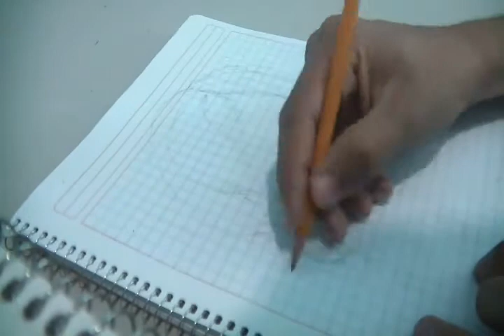"Speed drawing"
Aquí mi intento de dibujo de la actriz Elisha Curthbert.
En realidad no es 'speed drawing', al menos no técnicamente.

Jaja, pues no me agrada mucho como quedo ._. pero sigo aprendiendo :)

Sugerencias? Son bien recibidas.